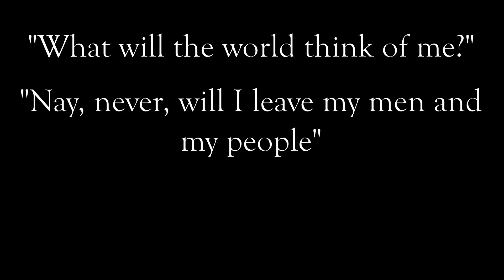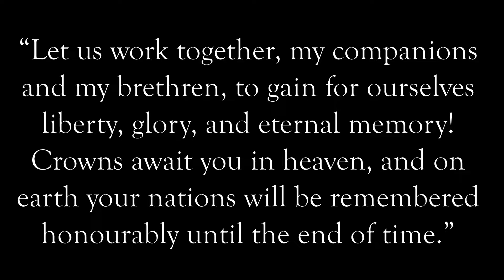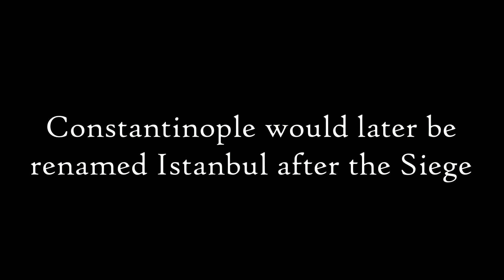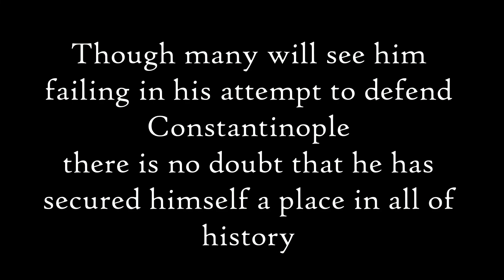Constantine XI (A Legacy of Pure Bravery)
Hello, just wanted to make something different from my usual content.

Been getting tired of Valorant lately.